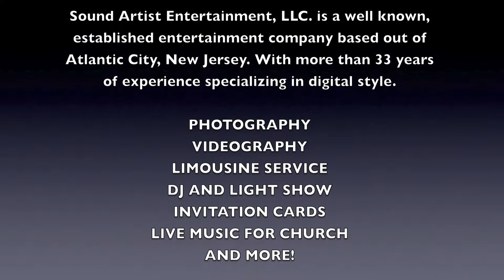Sound Artist Entertainment, LLC. Shakras Banda Rancho Escondido - Quinceañera 2016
A Special Salute to my Friends Musicians.
Keep up the good work.
Congratulations... from Diego Ramirez.

We are a company with over 32 years of experience providing services of:

- Photography
- Videography
- Limousines
- Pianist / Singer
- DJ & Light Show
- Invitation Cards & Slide Show